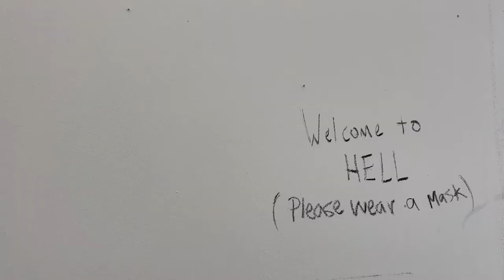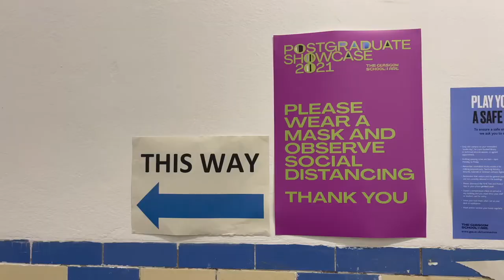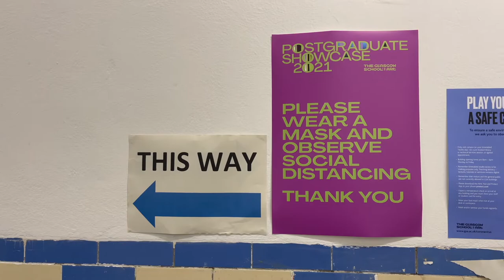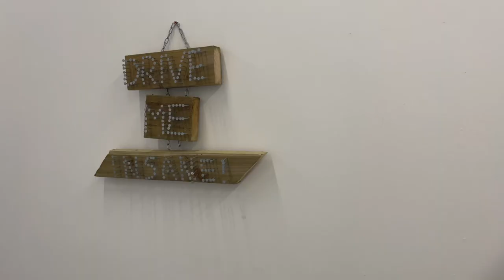My Last Weeks as a Student | Glasgow School of Art | Master's Vlog 8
Hello everyone, its been a while!

I thought I would try and get back into filming to document my final weeks as a student at the Glasgow School of Art. I know a lot of you guys will be going back to school and university around now so I thought I would share with you the ending of my masters degree.

I hope I can continue to film and make more videos for you guys. I met a lot of you starting the school this week and id love to hear if you would like any advice videos! Comment anything you'd like to know about art school below!

Chann xo